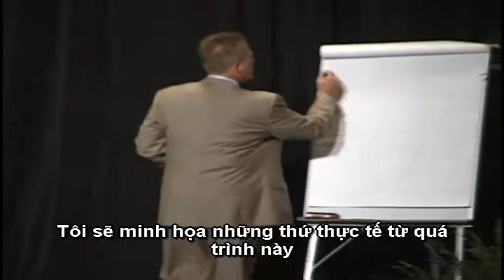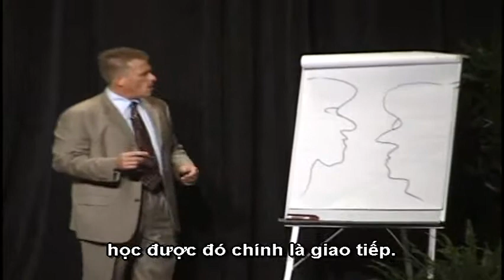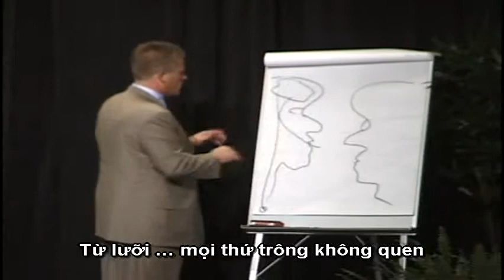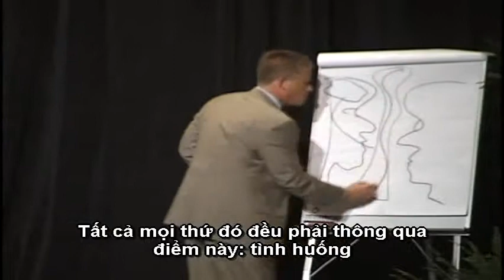Nâng Cao Năng Lực Lãnh Đạo - P.1